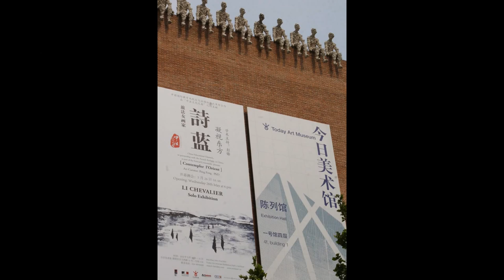li chevalier online art show